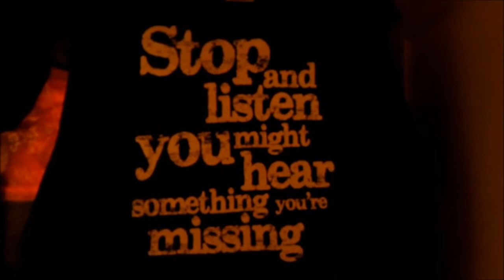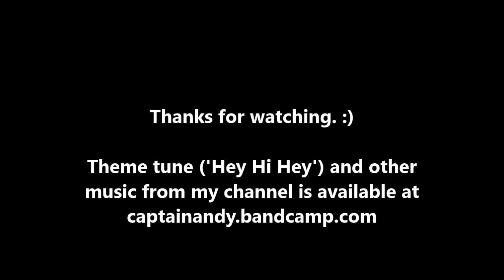Equal Rights For Droids!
Droids are sentient and sapient, yet are treated as property.